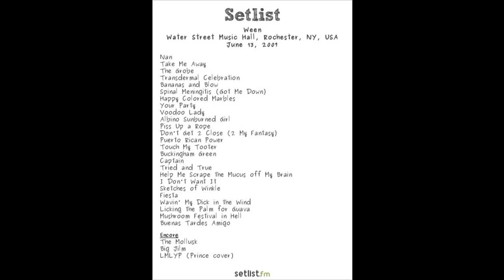Ween (6/13/2007 Rochester, NY) - I Don't Want It